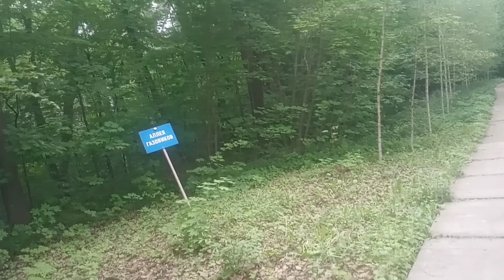ботанический сад 27 мая